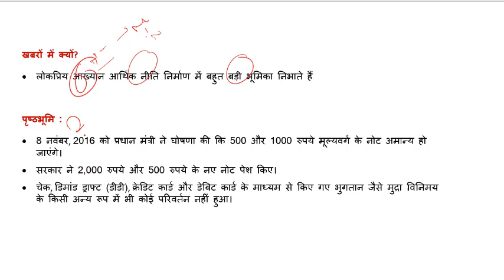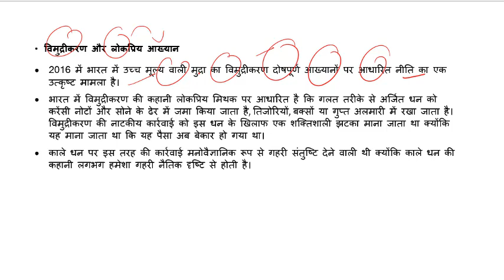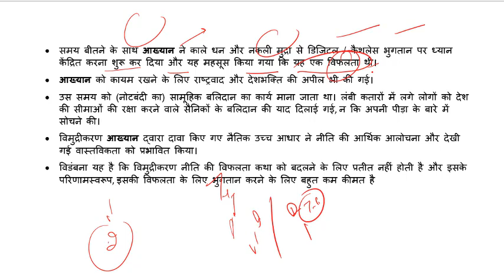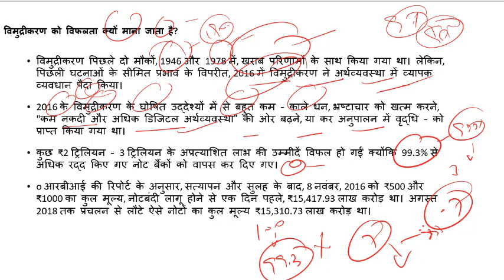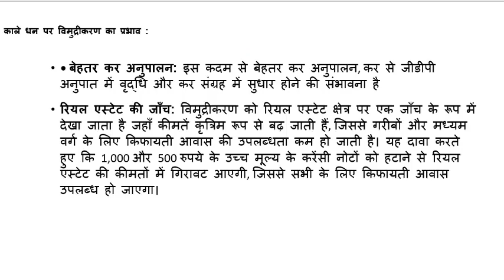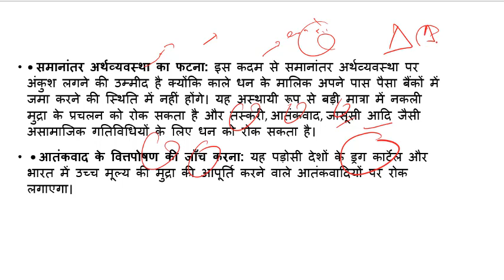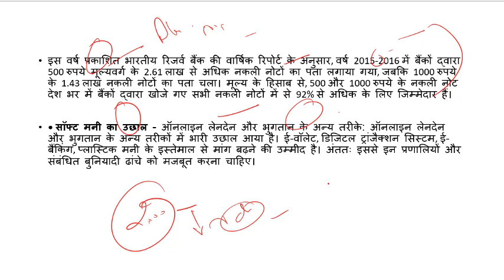11/11/2021 : The Hindu Editorial Summary in Hindi Medium( हिंदी मीडियम) for IAS/PCS Exam